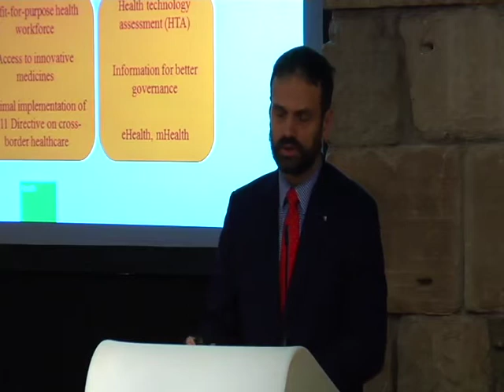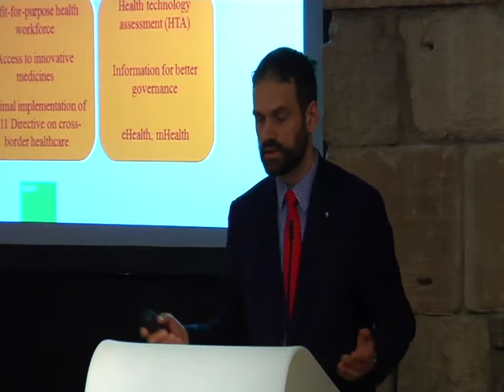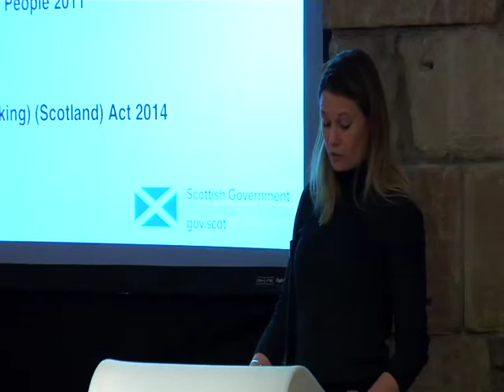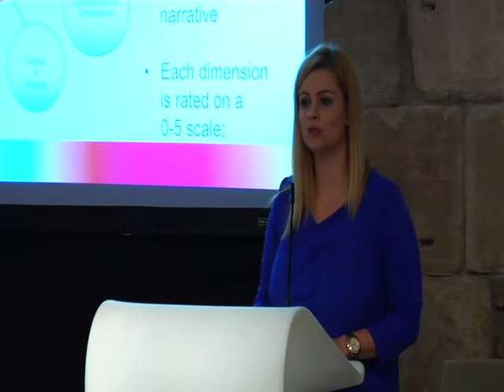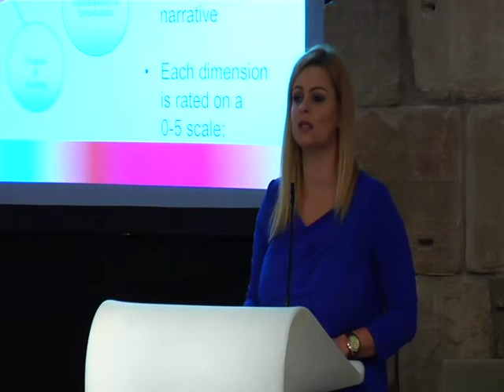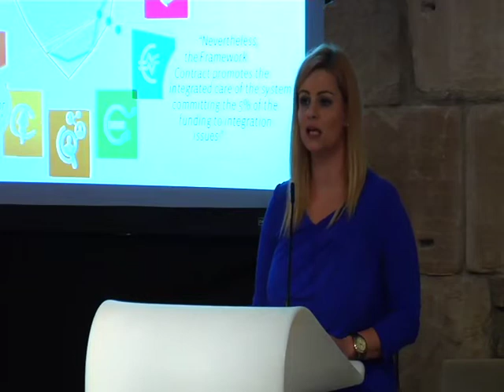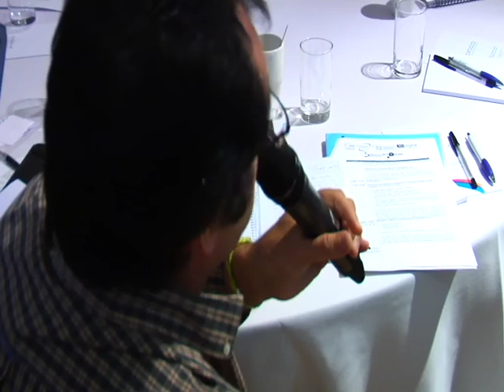Meeting the Challenge of Ageing - “Putting the Citizens at the Heart of Integrated Care in Europe”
As part of Scotland’s engagement in the European Innovation Partnership on Active and Healthy Ageing (EIP on AHA) and the Reference Sites Collaborative Network (RSCN), Scotland has lead the development of a tool to assess regions’ progress and maturity in the provision of integrated care and innovative solutions for active and healthy ageing.

This video of the session includes the following interventions:

- “Reflecting on Europe” Initiative, by Cllr Chris McEleny, Inverclyde Council

- Integrated Care in Scotland by Charlie Hogg, Integration Partnership Support, Scottish Government

- Integrated Care – DG SANTE Perspective by Filip Domanski, DG SANTE, European Commission

- Self-assessment Tool for Integrated Care by Dr Andrea Pavlickova, European Service Development Manager, NHS 24

- Digital Maturity Model in England by Rob Parker, Programme Manager, Digital Technology, NHS England

- Assessment Framework Model for Integrated Care, by Hugo Sant Ana Pereira / Marianna Dates, Optimity Advisors